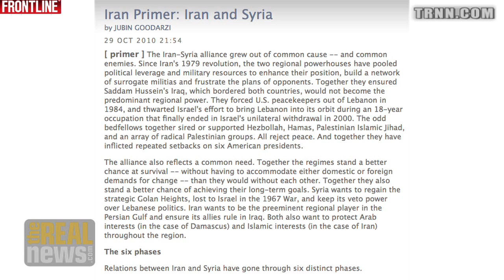Saudi Arabia and Iran Share A Common Goal in Syria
Hamid Dabashi: All foreign nations involved in Syria are attempting to quell
the revolutionary uprisings for their economic and strategic interests, but
the Syrian people will ultimately decide their own future